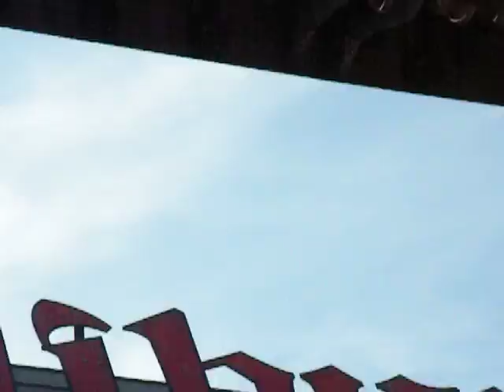EXCALIBUR Walibi 2010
Melissa van der Geld in de EXCALIBUR op 11 augustus 2010.
Walibi World.